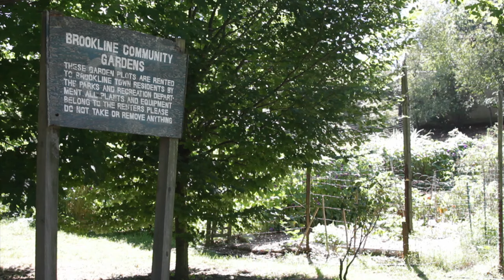Larz Anderson Park Tour